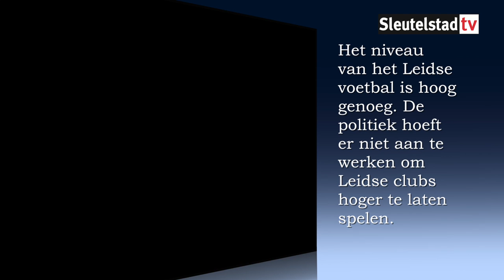Voetbal-stelling 1 - Raadsverkiezingen Leiden: Het niveau van het Leidse voetbal is hoog genoeg